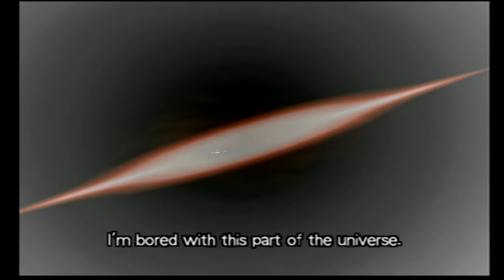Dragon Ball Z Budokai Playthrough No Commentary Part 6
Part 6! In this episode is where Frieza fights errryyyone. And also the what-if scenario where frieza kills everyone. Enjoy! Next Part will be the extra story mode parts of the Android and Cell saga